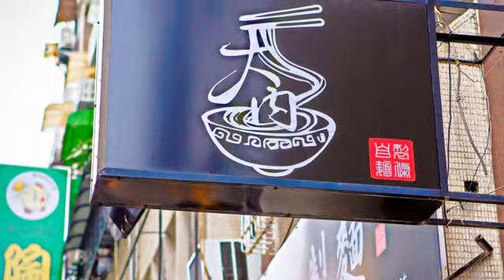[新興區] 大內製麵 (美食)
位於台南大內零售市場的「大內製麵」，創立於1957年，至今已承襲了阿嬤六十年的好手藝，招牌豆菜麵，使用遵循古法以傳統手工自製的麵條，搭配大量豆芽菜，以及黝黑的肉燥末，肉燥香甜不肥膩，麵條Q，爽口的豆芽菜吃起來別有一番滋味。如此傳統的古早味，吸引了許多饕客來此用餐，每到用餐時間，更是坐無虛蓆，除此之外，老闆服務親切又客氣，對於想要簡單吃吃的上班族、學生、小家庭來說，是很棒的銅板美食。